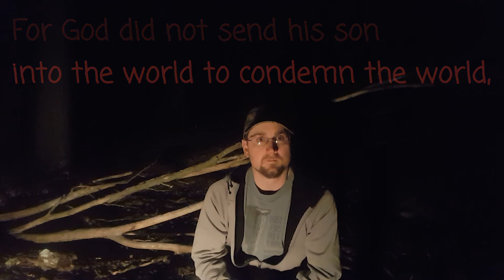Remembering Good Friday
I talk about my faith and why I remember  Good Friday each year